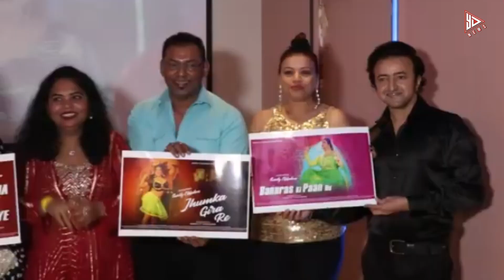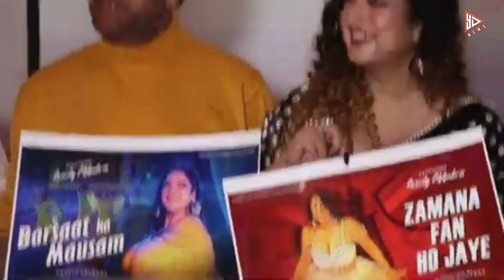Sweety Chhabra Productions Launches a tremendous Teaser Of four music "Barsaat Ke Mausam Mein